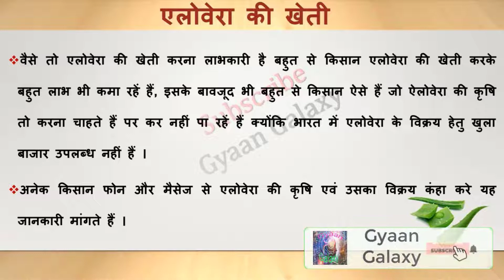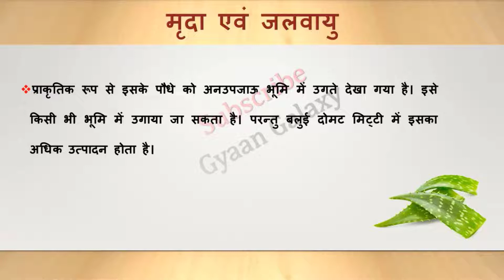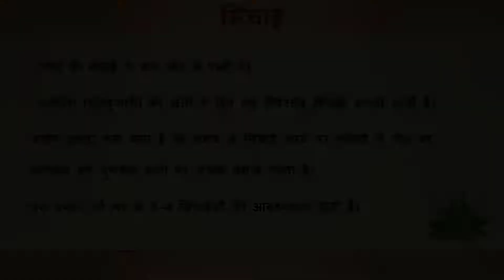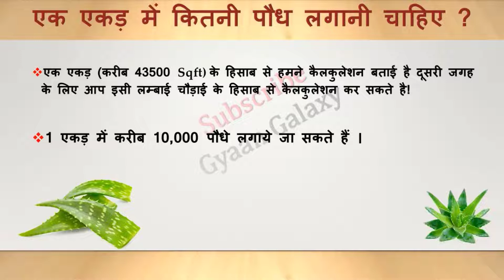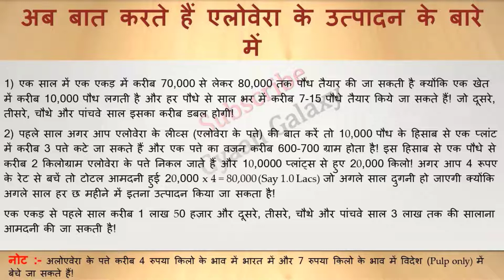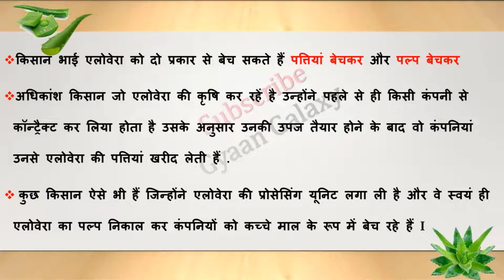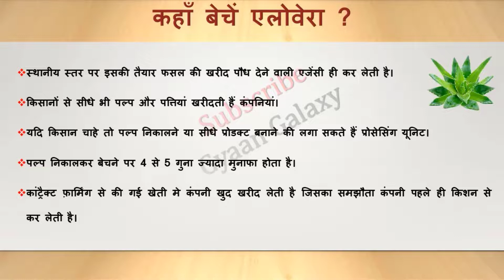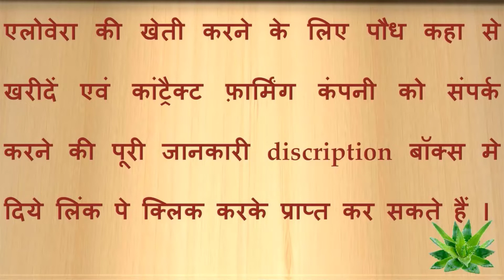एलोवेरा की खेती की पूरी जानकारी (Complete information on Aloe-Vera Farming)